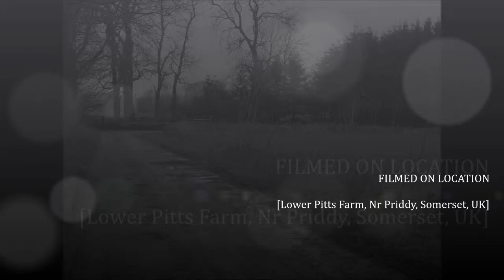Priddy & Ebbor Gorge Walk, DAY 2 Part XVIII,'A Parellel Track to Durston Drove' by Sheila, March 10t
After enjoying a nice stroll across cow free fields I climb over a stile and the Wells Road and find the path through Lower Pitts farm---the latter is having quite a lot of building work carried out as shown by the diggers and -fencing. The old farm house stands bold and has seen many changes over the decades and walkers just like me passing thru. I follow the track heading eventually to Durston Drove and then Upper Pitts Farm--all on route to Ebbor Gorge